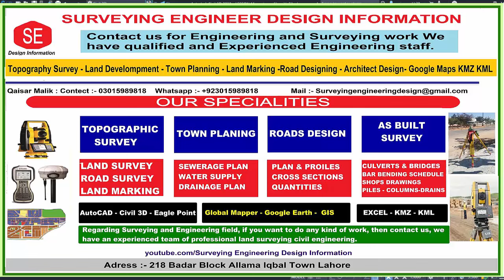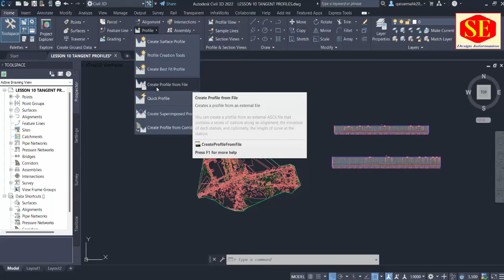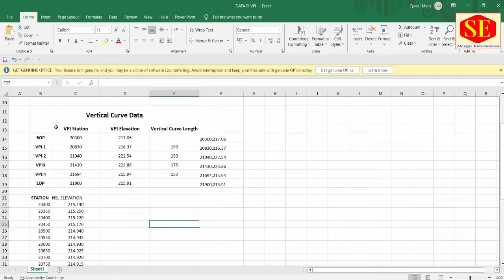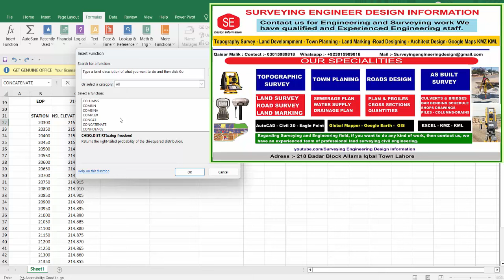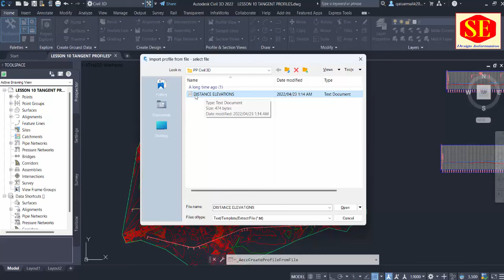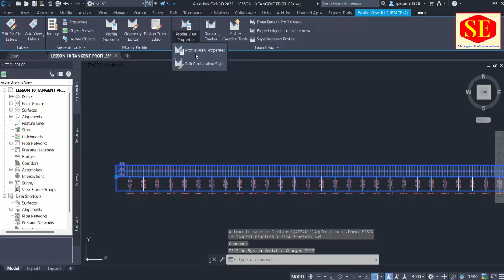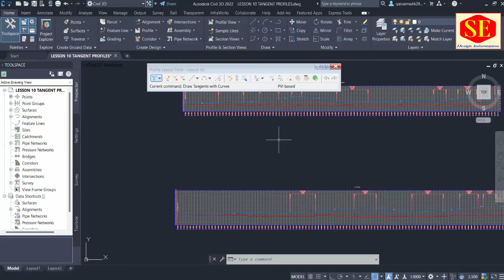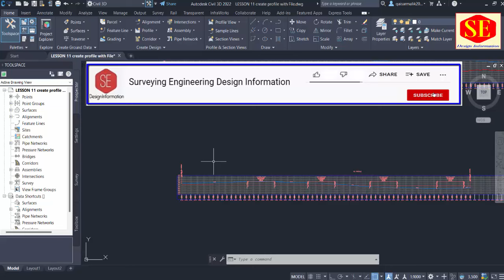How to Create NSL Profile With File in Civil3d. Civil3d Profile from File. Lesson 11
This video about Civil3d How to Create Profile With File . in this video about complete process creating note pad file civil3d Profile format & Create Profile in Civil3d Project